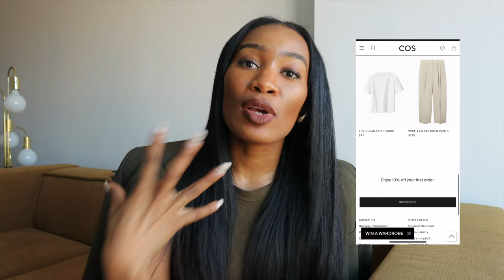The Best Places To Shop To Elevate Your Style | Places To Shop That Aren't Zara! | 2024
Hey Y'all! Today, I am discussing contemporary fashion brands to wear that are NOT Zara. While I love me some Zara, it can be hard to forget about the other amazing players in the space. So, wanted to create this video to shine light on them, and hopefully expand your personal shopping consideration set.
BRANDS MENTIONED:
WHAT I'M WEARING:
Blazer: Zara (old)
Dress: Zara (old)
🤎 LINKS TO SHOP 🤎
☁️ Daily Moisturizer
☁️ Contouring Stick
☁️ Liquid Highlighter
☁️ Brow Gel
☁️ Under Eye Setting Powder
☁️ Face Setting Powder
☁️ Setting Spray